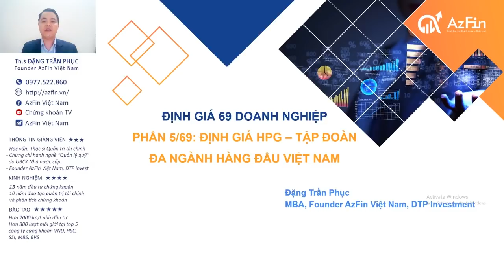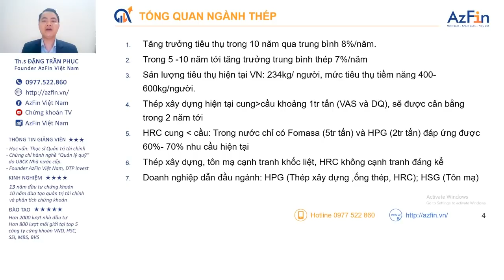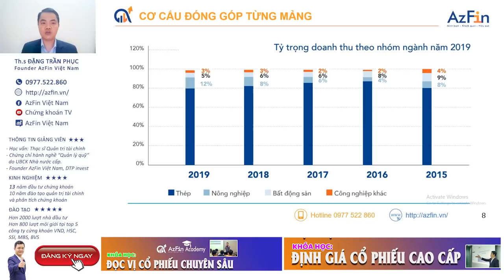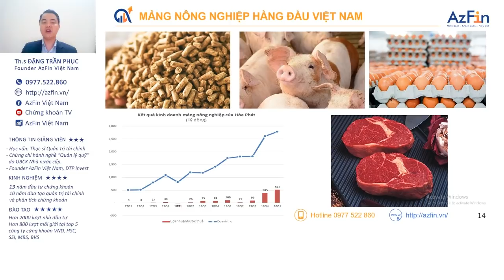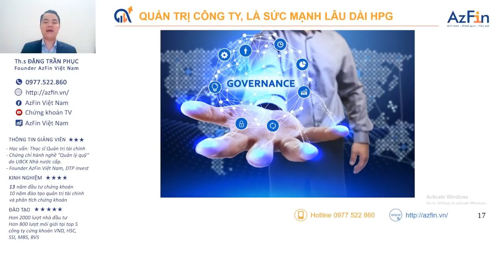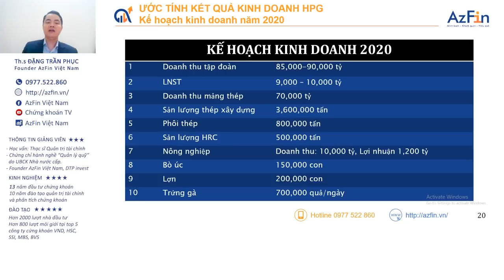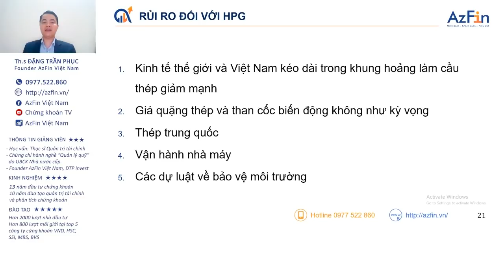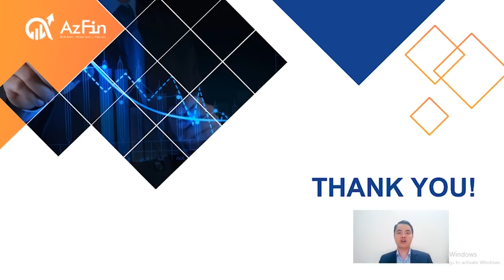Định giá Cổ phiếu HPG - Tập đoàn đa ngành hàng đầu Việt Nam | AzFin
Định giá cổ phiếu HPG hay Cổ phiếu HPG (Hòa Phát) luôn là chủ để được rất nhiều nhà đầu tư chứng khoán quan tâm bởi sức hấp dẫn của một doanh nghiệp đa ngành, đa lĩnh vực hàng đầu Việt Nam. Mức định giá cổ phiếu HPG như thế nào là hấp dẫn quả thực rất khó đánh giá đối với những nhà đầu tư ít kinh nghiệm. Do vậy, hôm nay AzFin mong muốn mang lại cái nhìn chân thực nhất về HPG và cách định giá cổ phiếu HPG cho nhà đầu tư thông qua video phân tích vô cùng chi tiết dưới đây:
Nội dung phân tích và định giá cổ phiếu HPG (2020) bao gồm:
1. Tổng quan về ngành thép và lợi thế của HPG
2. Hiểu về tập đoàn Hòa Phát (HPG)
3. Triển vọng và lợi thế kinh doanh của HPG
4. Ước tính kết quả kinh doanh của HPG
5. Định giá cổ phiếu HPG và khuyến nghị cho nhà đầu tư trong ngắn hạn và dài hạn

Ngoài ra các nhà đầu tư quan tâm tới HPG xin mời tham khảo thêm video Phân tích và đánh giá toàn diện sức khỏe tài chính của HPG tại video sau